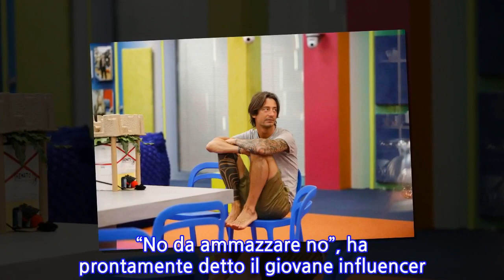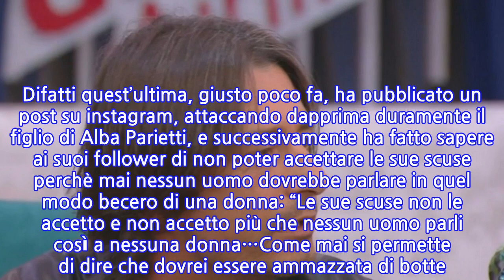“Nessun perdono”. GF Vip, buio pesto per Francesco Oppini: arrivano bordate da...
“Nessun perdono”. GF Vip, buio pesto per Francesco Oppini: arrivano bordate da tutte...
Solo poche ore fa sui social si discuteva sulle parole riservate a Dayane Mello qualche settimana fa, che inizialmente erano passate in sordina. Ma si sa, per i social non esiste prescrizione e tutto può tornare di attualità, in qualunque momento, soprattutto quando si tratta di fatti ritenuti gravi dalla comunità web. “A Verona la violentano”, ha detto il 15 ottobre Francesco Oppini riferendosi presumibilmente a Dayane Mello. Anche in questo caso ha poi cercato di correggere il tiro dopo l’intervento di Tommaso Zorzi, che invece non era presente quando Oppini ha pronunciato l’ennesima frase infelice nei confronti di una donna, riferendosi a Franceska Pepe. “Hai fatto le sfilate in autostrada, solo che ti hanno mancato”, disse quella volta il concorrente in un momento di goliardia, poco apprezzato dal pubblico e dalla stessa Franceska Pepe. Ieri sera, invece, è stato chiarissimo e la destinataria della frase che non è piaciuta ai social è stata Flavia Vento. Ma sono ancora vive nel ricordo dei social anche le parole spese per Franceska Pepe dopo la sua uscita, che continuano a far discutere. “Flavia Vento? Una donna così rischi di ammazzarla di botte… Guarda che quelle così, io credo che ad alcuni uomini facciano venire voglia di alzare le mani”, ha detto Francesco Oppini parlando di Flavia Vento. Con chi? Ma con Tommaso Zorzi, che ha cercato ancora una volta di arginare, di limitare il suo amico nel suo profluvio di parole inadeguate per qualunque contesto, tanto più nella casa del Grande Fratello, sotto gli occhi delle telecamere 24 ore su 24. “No da ammazzare no”, ha prontamente detto il giovane influencer. Forse, capendola gravità delle sue parole dopo un rapido scambio di sguardi con Zorzi, Oppini ha rapidamente fatto un rapido passo indietro: “No ma non è da fare!”.   Se Dayane Mello ha perdonato Francesco Oppini al Grande Fratello Vip, non è possibile dire la stessa cosa di Flavia Vento. Difatti quest’ultima, giusto poco fa, ha pubblicato un post su instagram, attaccando dapprima duramente il figlio di Alba Parietti, e successivamente ha fatto sapere ai suoi follower di non poter accettare le sue scuse perchè mai nessun uomo dovrebbe parlare in quel modo becero di una donna: “Le sue scuse non le accetto e non accetto più che nessun uomo parli così a nessuna donna…Come mai si permette di dire che dovrei essere ammazzata di botte? Ma stiamo scherzando o questo mondo è finito?” Ti potrebbe interessare: Elisabetta Gregoraci, la famiglia furiosa col GF Vip: “Superato ogni limite”
INFORMATION
• Source: caffeinamagazine